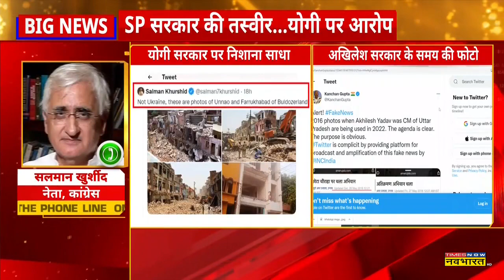Unnao और Farrukhabad में Bulldozer से मकान गिराने का दावा, Salman Khurshid ने फेक तस्वीर शेयर की?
Congress के सीनियर नेता Salman Khurshid ने  फर्जी News फैलाई है। ट्वीट में उन्होंने Unnao और Farrukhabad में Bulldozer से मकान गिराने का दावा किया है। तो सवाल है कि- Salman Khurshid ने फेक तस्वीर शेयर की?